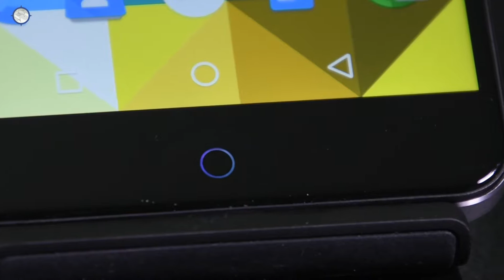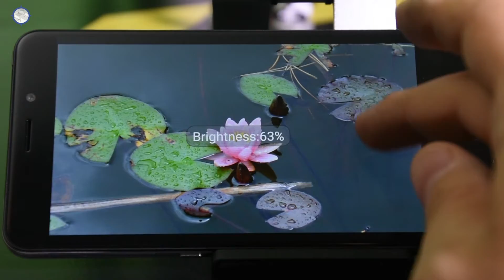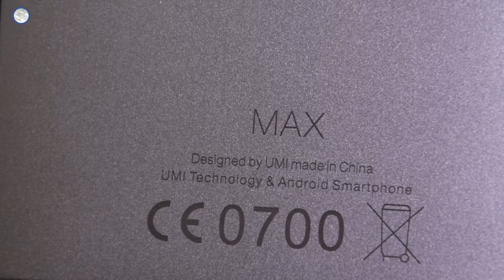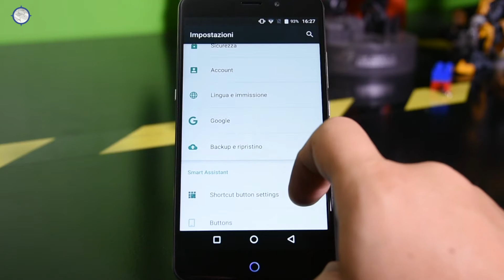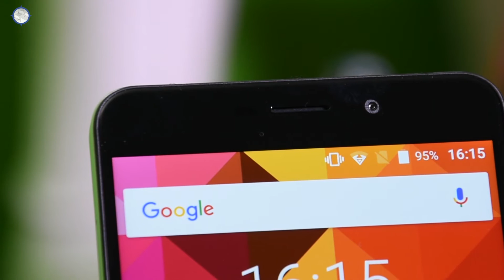Umi Max videorecensione | Hardware Upgrade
Il mondo dei cosiddetti "cinesoni" è in continua espansione ed è divenuto sempre più difficile capire quali tra questi possono essere acquisti interessanti nel nostro mercato. UMI Max è uno di questi ecdopo averlo provato approfonditamente siamo pronti a rivelarvi quali sono i suoi pro ed i suoi contro nella nostra recensione

Se siete interessati all'acquisto potete trovarlo nei seguenti store